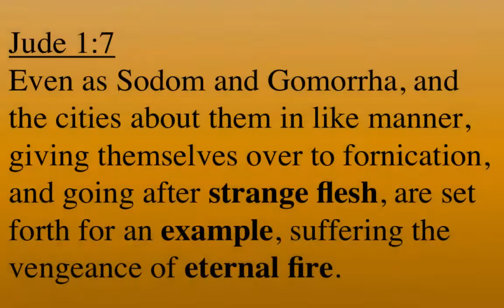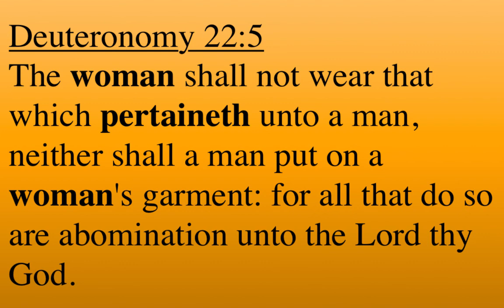Their Plan to Harm Our Children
Ron Paul cross-examines a cross-dresser who refuses to answer a question about providing federal government assistance for gender transitioning even against the parents' wishes as well as coercing homeless children into taking hormone blockers if they decide to become the opposite sex.

Levine removed his mother from a personal care home, after creating a policy whereby nursing homes throughout the Commonwealth of Pennsylvania would readmit residents testing positive for COVID-19 after they were declared healthy enough to leave the hospital. Levine has stated that personal care homes (as opposed to nursing homes) do not fall under the jurisdiction of his own agency.

Levine and his ex-wife, Martha Peaslee Levine, divorced in 2013.

Another note:  You noticed the fella to the far right of the man who thinks that he's a woman? First, he had no mask on, and then for virtue-signaling purposes, he puts on a mask. Why?